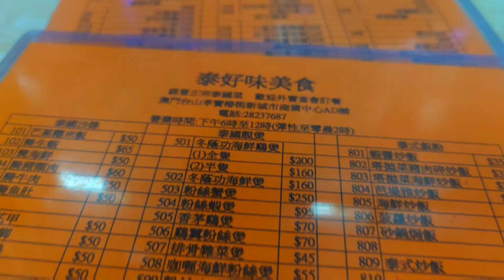澳門台山泰好味泰國餐